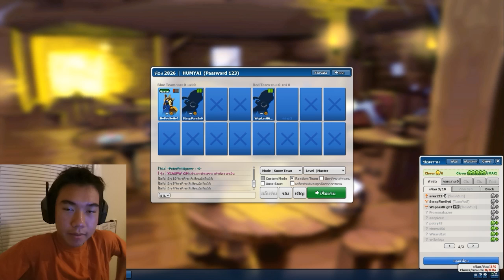Lost Saga - [Snow Town] - Red Riding an ELF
ขอขอบคุณท่านผู้ชมทั้งหลายนะครับ
ส่ง GayArt มาที่ Facebook Page ผมได้เลยครับ